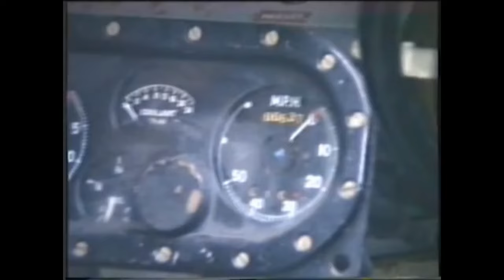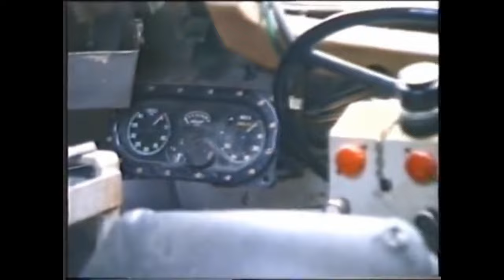Surplus SARACEN APC at Withams Yard in 1993 Includes short shot of rows of Ferrets & AFVs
SARACEN APC at Withams 1993  Inc short shot of rows of Ferrets.
I nearly purchased this Saracen for £3500. but after seeing an Abbot I went with Tracks (£5000) Although later owned a Saracen and two Ferrets. Surplus AFVs